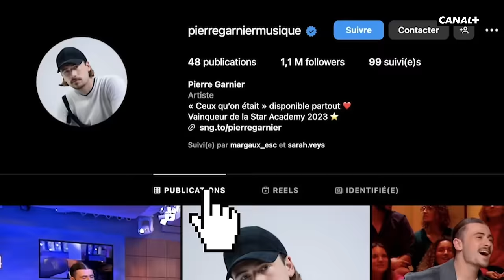Pierre Garnier et Julien Lieb de la Star Academy sont sur le plateau de Clique - CANAL+